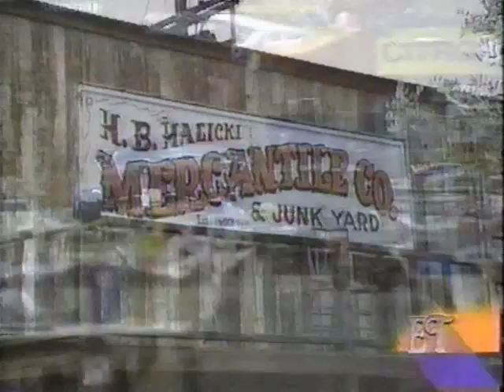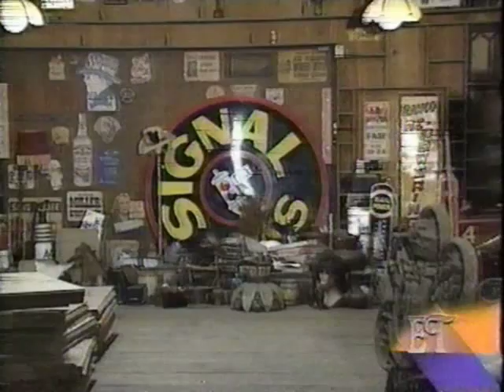H.B. "Toby" Halicki estate auction, July 1992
From July 1992: ET story about the upcoming estate auction of H.B. "Toby" Halicki's vintage toy and memorabilia collection, three years after his death. I went there and bought a small lot of model cars and a 45 record of "Gone in 60 Seconds"/"Lois Lane Blues" from the movie soundtrack. From a rather worn VHS tape.